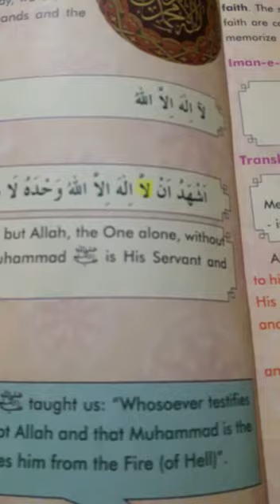Islamiyat; Grade 3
Topic: "Faith"